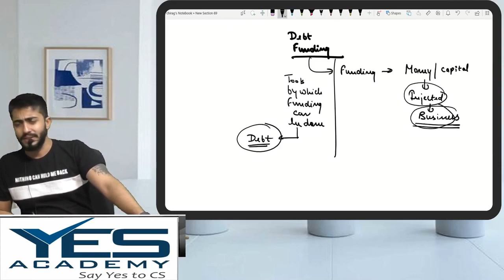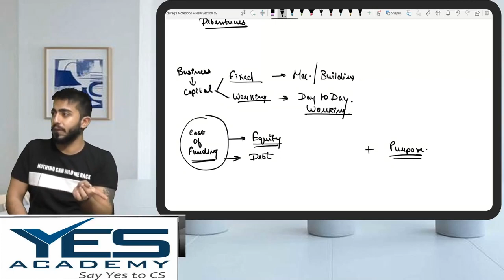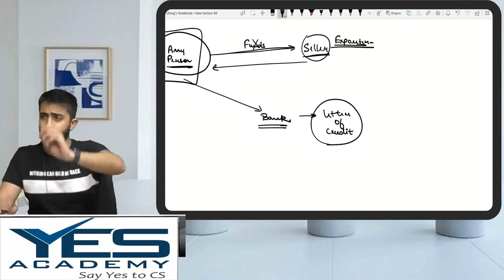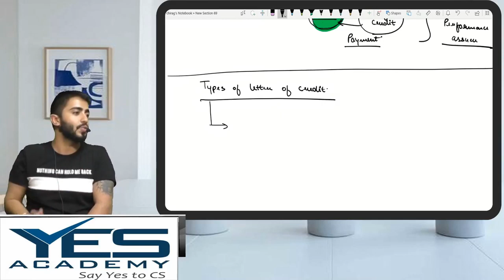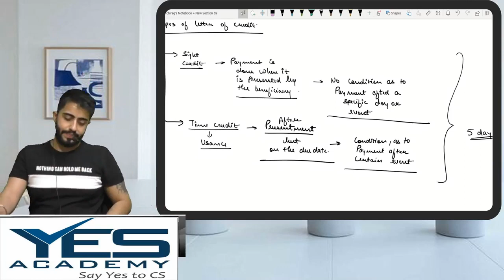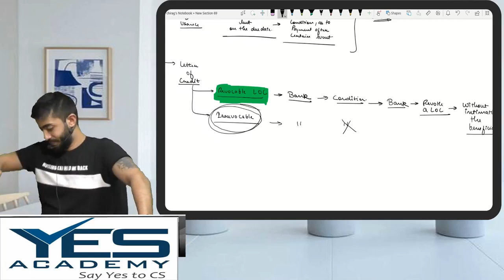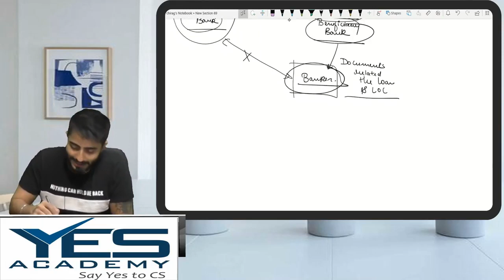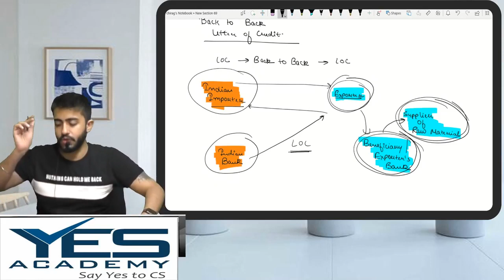DEBT FUNDING (Part 1 of 3) CS PROFESSIONAL By Prof Chirag Chotrani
In this video the educator has covered all the relevant topics of Debt Funding - Non Fund based.